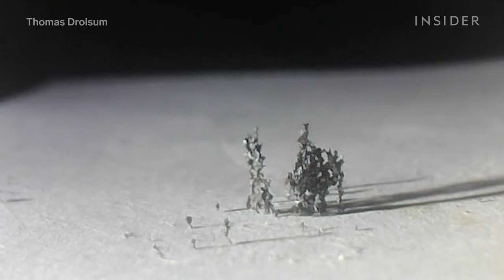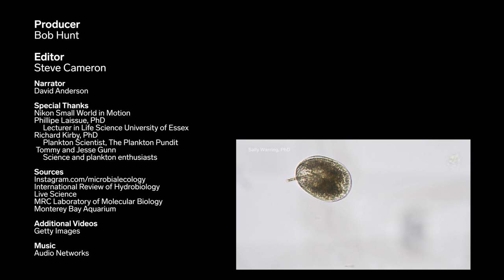The Best Microscopic Footage Of Nikon’s 2019 Competition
Every year Nikon hosts an awe-inspiring competition called The Small World in Motion. This is a collection of videos from underneath a microscope's lens, showing the unseen world. This year among the winners was a colorful coral polyp emerging into the world, tardigrades the most indestructible creatures on the planet and a marine plankton filled with swimming parasites.